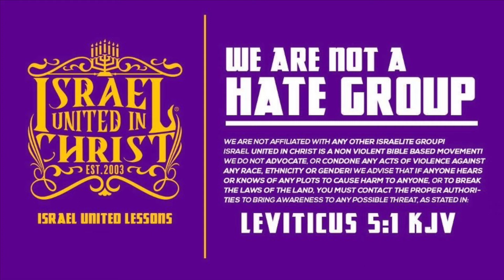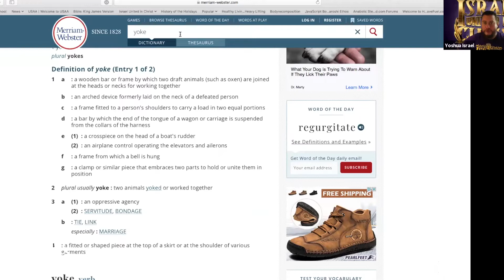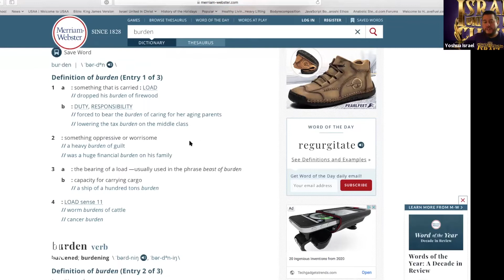The Israelites:The Easy Yoke The Light Burden